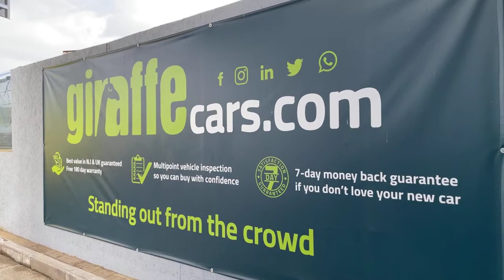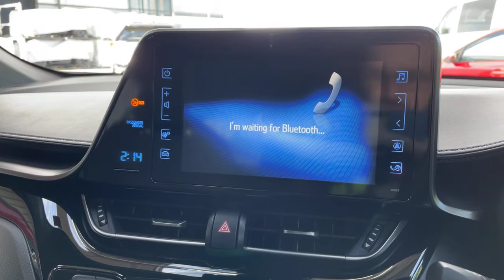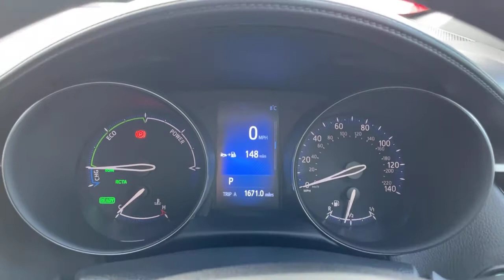FH68WHK - Toyota CHR 1.8 Hybrid Icon 5dr CVT - Black Pack